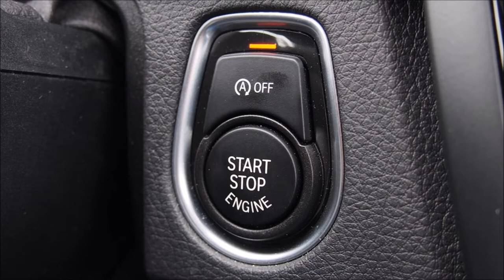Car Engine Tuning And Leaving 2 | Free Sound Effects | Car Sounds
Turbo engine sounds. Car tuning. High performance engine tuning. A wide variety of sound effects for your enjoyment. High Quality Sounds. Free MP3 Downloads.